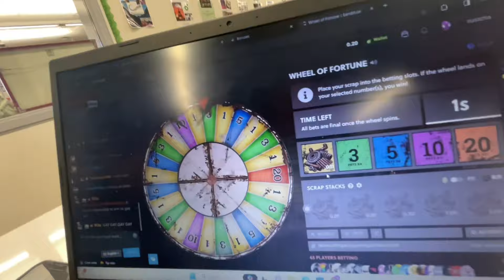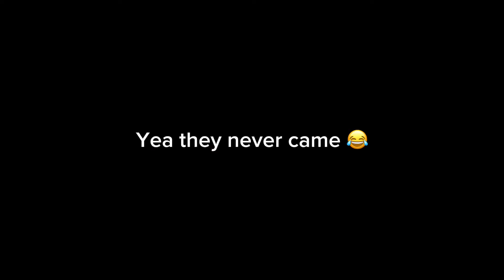Huge SURRON Rideout! *Cops Called*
EVERYONE IN THIS VIDEO IS OVER THE AGE OF 18
All stunts are performed by trained professionals

Chapters:

Intro: (0:00)
School Vlog: (0:11)
Gambling in class: (1:15)
Rideout: (2:07)
Outro: (8:45)